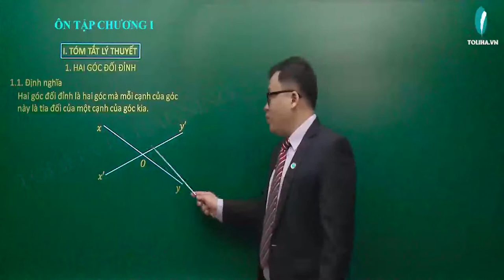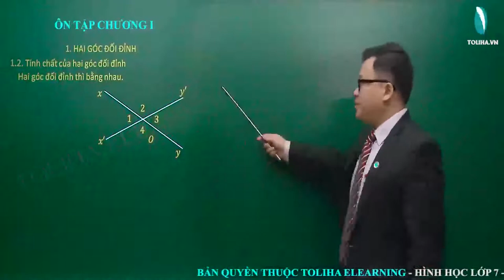Ôn tập chương I - Đường thẳng vuông góc - đường thẳng song song - Toán 7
I. TÓM TẮT LÝ THUYẾT
1. Hai góc đối đỉnh
Hai góc đối đỉnh là hai góc mà mỗi cạnh của góc này là tia đối của một cạnh của góc kia.
1.2. Tính chất của hai góc đối đỉnh
Hai góc đối đỉnh thì bằng nhau.
Chú ý:
Hai góc bằng nhau chưa chắc đã đối đỉnh